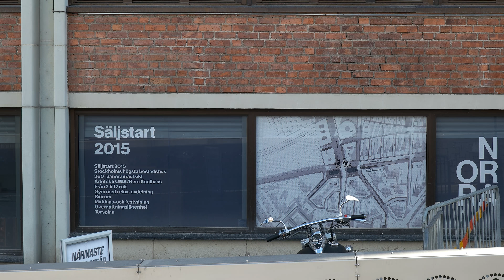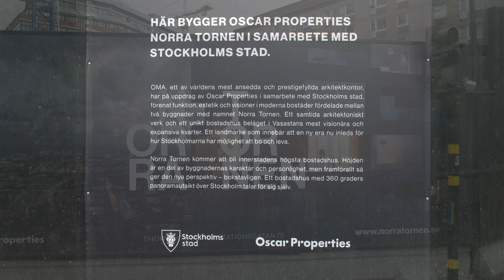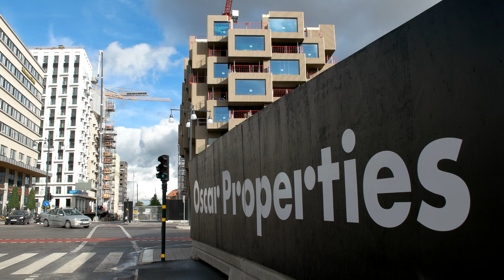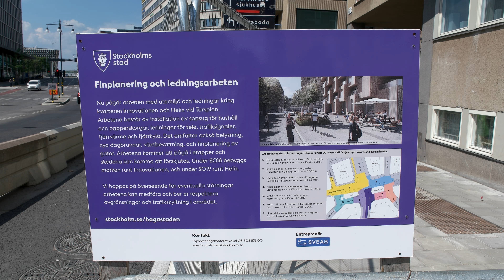Hagastaden Innovationen 2016-2018 UHD 4K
The first Norra Tornet (northern tower) of two in Hagastaden Stockholm is almost finished. Here is a compilation of the construction from 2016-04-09 to 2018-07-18. Filmed with Samsung NX1 in ultra HD 4K.